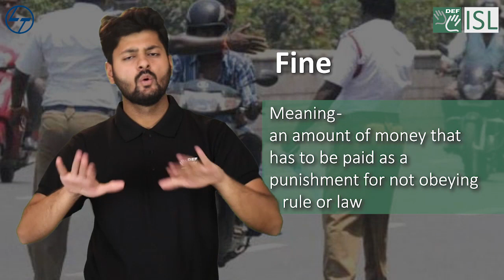Fine (noun) Word of the Day for March 25th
Fine

Meaning - an amount of money that has to be paid as a punishment for not obeying a rule or law:

Sentence - They fined him $125 for driving through a red light.